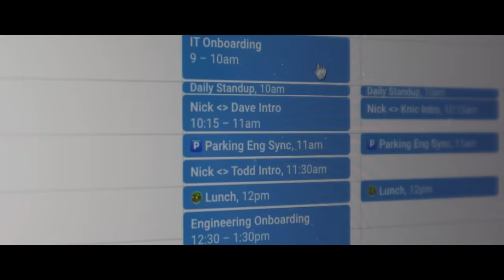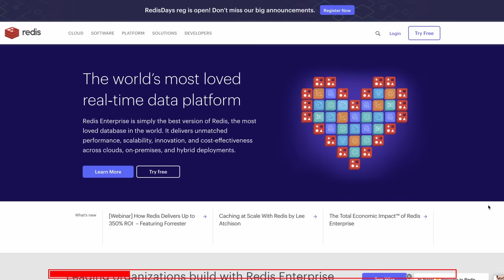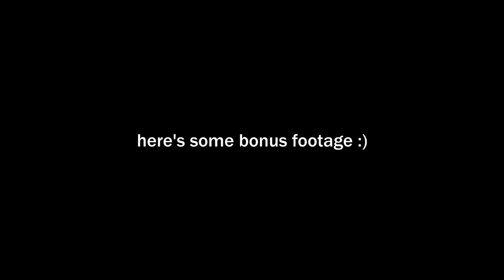What Meetings Sound Like to Interns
Just shipped this new video and I think it's gonna be a huge win for us in Q5. Let's circle back on this to unpack our key learnings and touch base on any action items with our cross-functional stakeholders. Aligned?

You probably know Redis as a blazing in-memory database, but can it also be used as your primary app database and a real-time data platform. For example, with Redis Enterprise you can use streams for collecting real-time data, RedisJSON for storage, RediSearch for indexing and searching, RedisTimeSeries for analysis, and so on, all in a single system. So you not only get a blazing fast database, but a simple system to manage. Check it out.

Redis Client SDKs - Dot Net , NodeJS , Python , Java (Spring)

If you're reading this, comment: VIBM to the moon

Check out the other intern videos